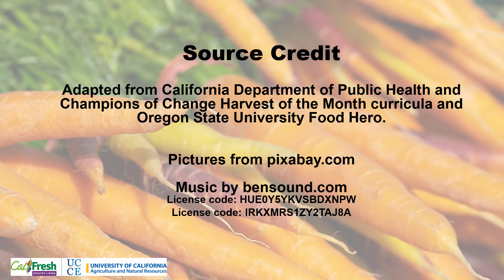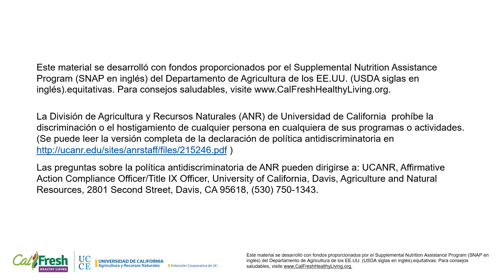HOTM Carrots ft Up Country Farm